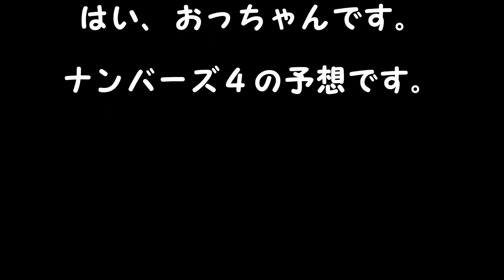ナンバーズ４予想 ストレート、ボックス当選を目指して第5669回～第5673回を予想！